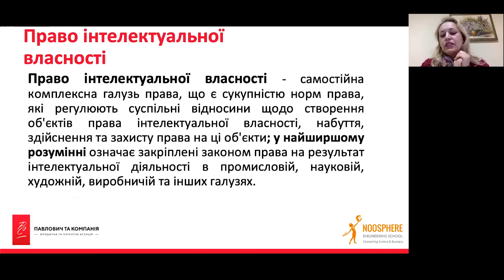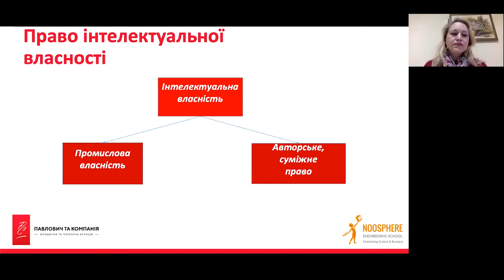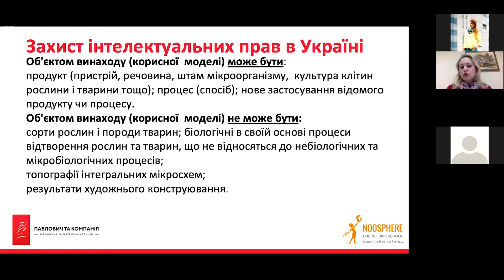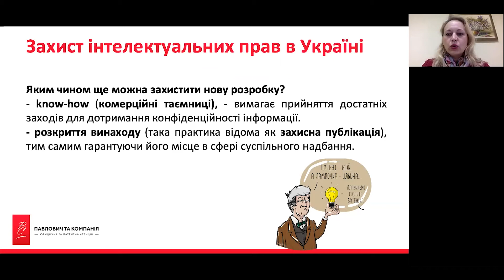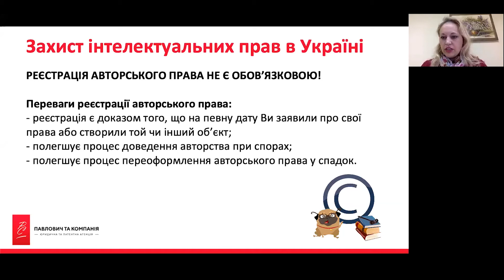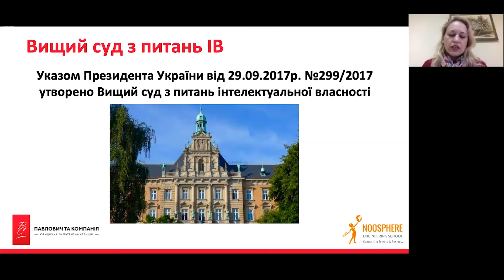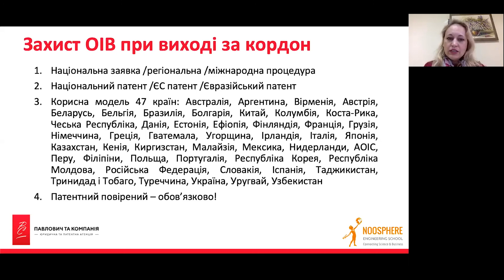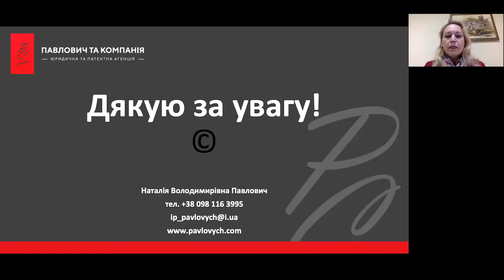Охорона інтелектуальної власності. Як почуватися захищеним в Україні та за кордоном? ч. 1/2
🎙 Спікер: Наталія Павлович, патентна повірена і адвокатеса, що має досвід роботи у сфері захисту інтелектуальної власності більше 20 років, власниця юридичної та патентної агенції «Павлович та компанія».

📌 Питання, які розкриті на вебінарі:
1️⃣ Основи інтелектуальної власності:
- інтелектуальні права, хто ними володіє;
- об’єкти (ОІВ), суб’єкти;
- що охоплює авторське право та промислова власність.
2️⃣ Охорона і захист прав в Україні
- чи потрібна реєстрація і для яких об’єктів;
- які є особливості процедур захисту в Україні.
3️⃣ Вихід за кордон, чи потрібна реєстрація своїх ОІВ і яким чином.
Вебінар корисний для всіх, хто працює над створенням власних інтелектуальних продуктів: для стартап-початківців, студентів та викладачів, що працюють над інноваційними розробками, науковців-винахідників, представників IT бізнесу тощо.